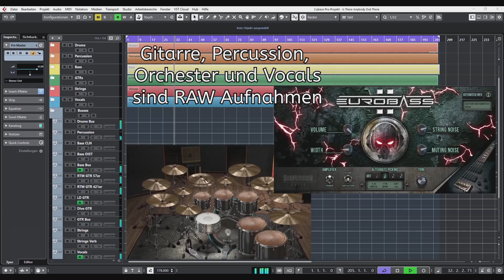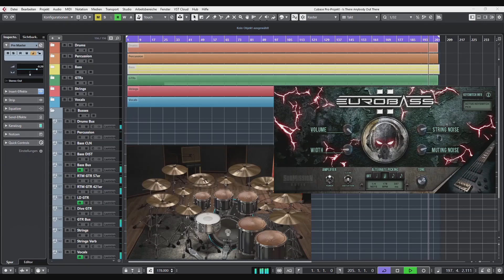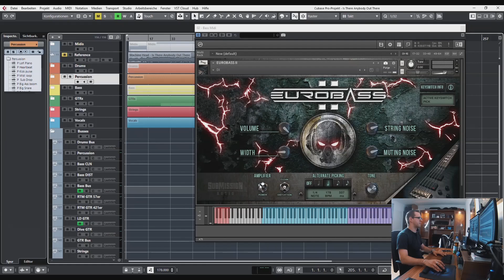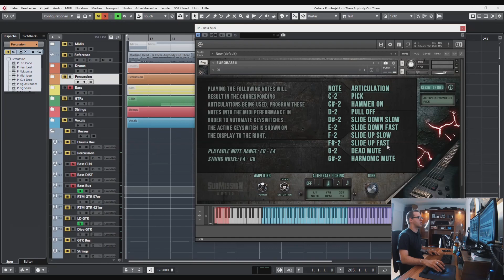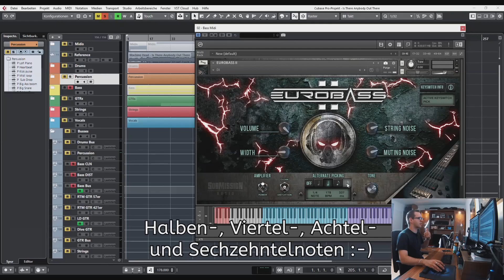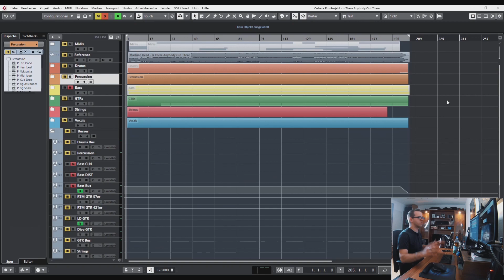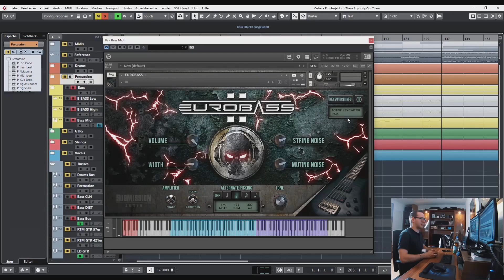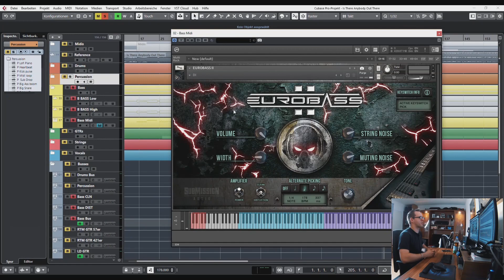Machine Head (Mixed&Mastered by Phil) EUROBASS 2 [Review/Demo] deutsch - SickAzzTones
Moin Leute,

heute geht es um das Bass Instrument EUROBASS II von SubMission Audio.
Um dem ganzen ein gutes Fundament zu geben hören wir uns
an, wie sich der Bass im Song "Is There Anybody Out There" von Machine Head so schlägt.

Viel Spaß!
Cheers

Alle Rechte zu dem Song gehen natürlich an Machine Head

NEU!! : Ihr könnt mich jetzt auf "buymeacoffee" unterstützen.
Schaut einfach mal vorbei und lasst einen Kaffee da.
Mein "BOMBAST" IR-Pack könnt ihr dort auch ergattern.

⬇️⬇️⬇️ Lest das wenn ihr mögt ⬇️⬇️⬇️

Hey Leute, ich bin Phil. Ich bin Musiker, Songwriter und Produzent.
Ich habe in diversen Bands gespielt, Hintergrundsongs für andere
YouTuber geschrieben/aufgenommen und mit Tim Noak
am Projekt  "Lockdown Revival - Stay Home" gearbeitet.
In jedem Fall: Vielen Dank fürs zuschauen und viel Spaß auf meinem Kanal!

// MEINE MUSIK \\

Lockdown Revival - Stay Home

// FOLGT MIR \\